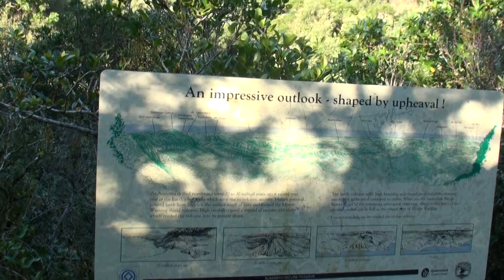The Best Of All Lookouts - Springbrook, Gold Coast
SpringbrookのThe Best Of All Lookoutsです。とってもきれいな景色です。Amazing beautiful views.